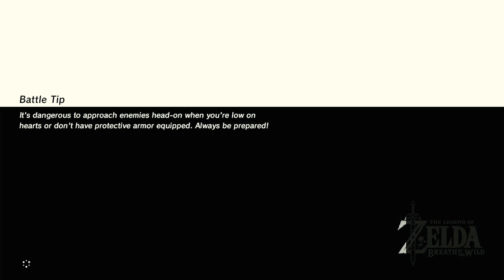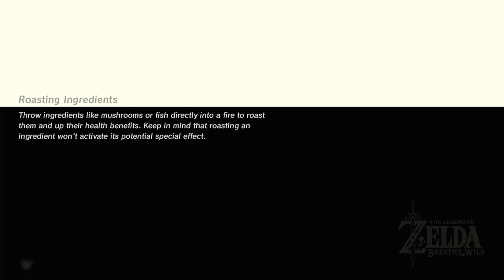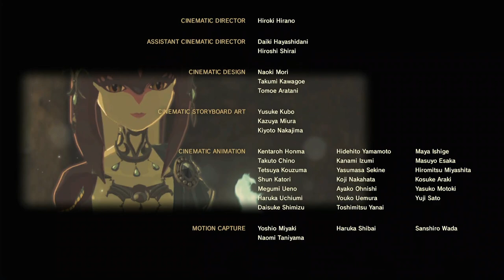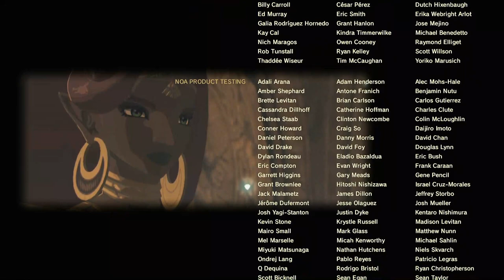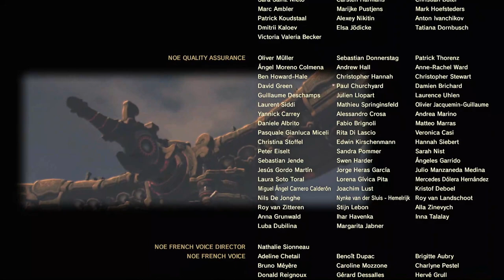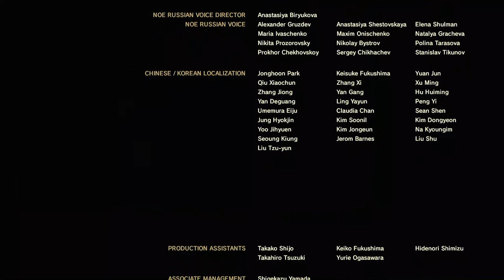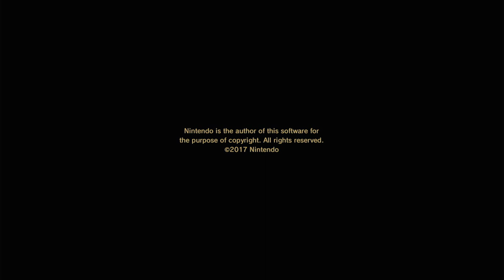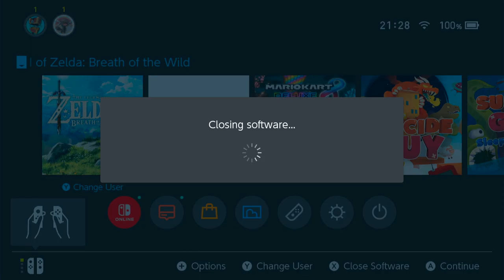Guardian Genocide | Legend of Zelda: Breath of the Wild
Maybe i'm a psychopath for causing this, but it feels so good -- Watch live